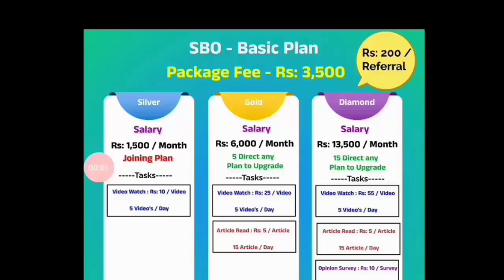Sbo jobs Basic plan details in Telugu